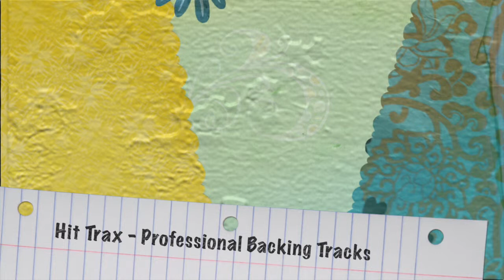Blame (in the style of) Calvin Harris feat John Newman backing track MIDI File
Blame (in the style of) Calvin Harris feat John Newman backing track MIDI File. . AMCOS licensed.